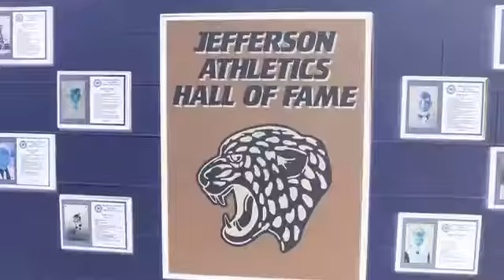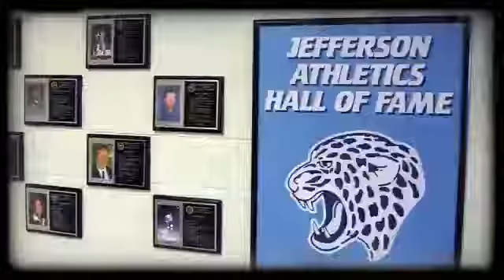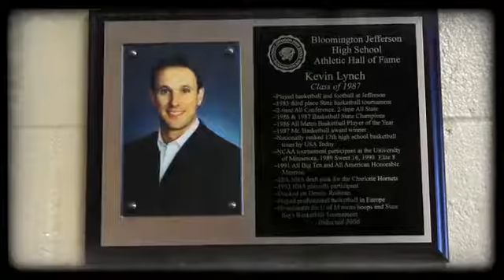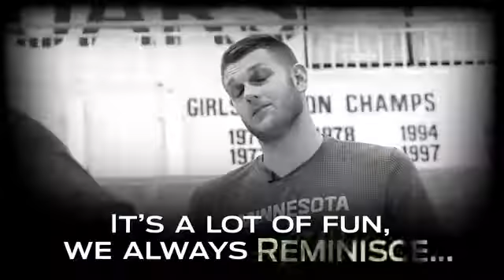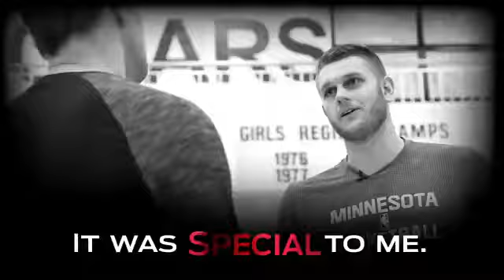Homecoming for Cole Aldrich & Kevin Lynch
Bloomington Jefferson High School alumni Kevin Lynch and Cole Aldrich take a look at their old stomping grounds: